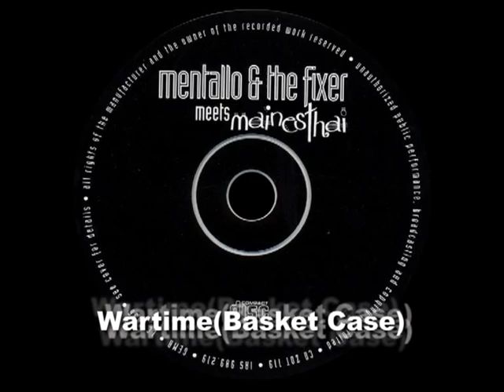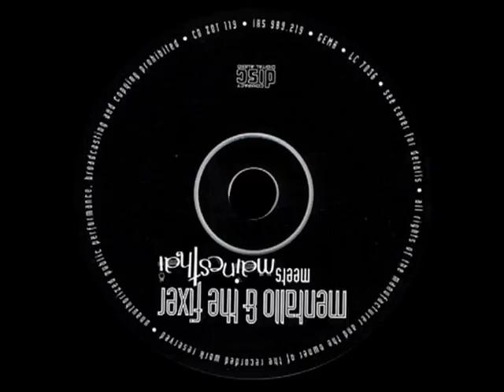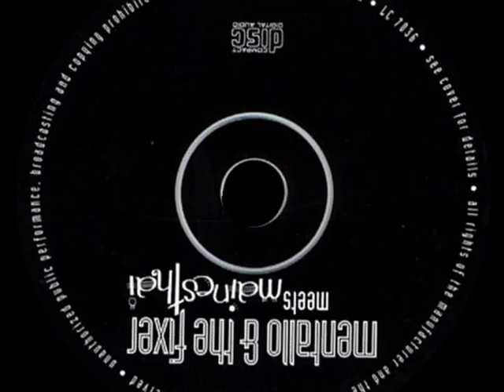Mentallo & The Fixer - Wartime(Basket Case)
from Meets Mainesthai